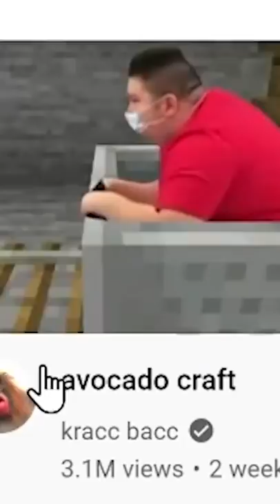Jschlatt and Fundy react to Avocado Craft